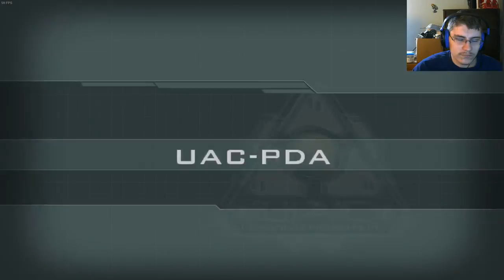I'm Sorry Bot Buddy | Doom 3 Lost Mission Part 2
Well, he lived a good life. RIP in peace my friend.